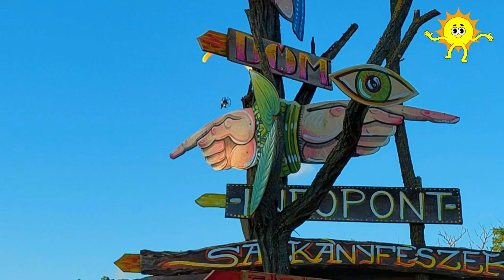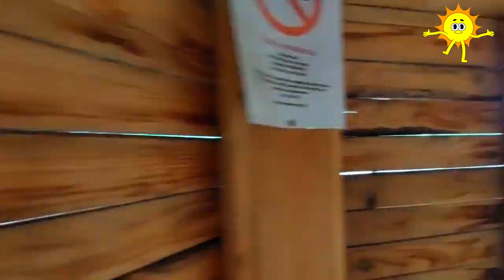OZORA - Dancing Under the Stars